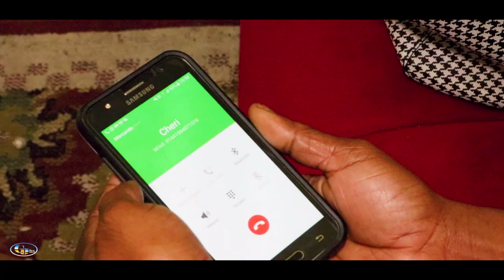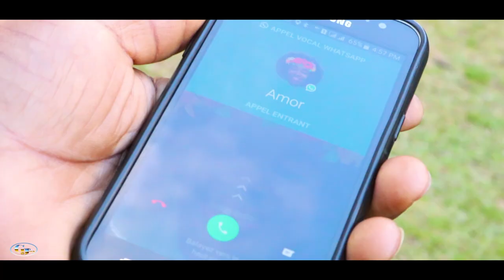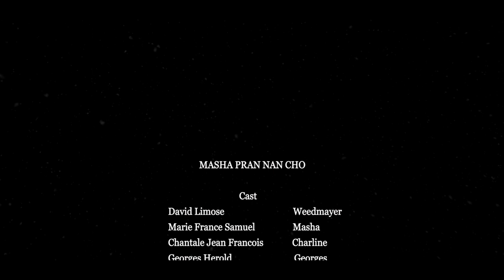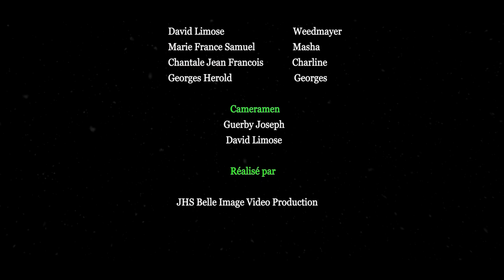MASHA PRAN NAN CHO ( PWOBLEM PAP FINI ) se yon bel Video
Abone chanel la kite yon komantè pou nou jis  ankouraje (AKTÈ/AKTRIS) yo pou yo kontinye batay la like e pataje li pou mwen siw vreman renmen travay la tjou ekri nou kritike kote nou jwen tt erè yo e pataje'l avek nou

                                              CAST
Marie France Samuel                         Masha
Chantale Jean François                     Charline
David Limose                                       Weedmayer
Georges Herold                                    Exode
                                    Cameramen
                                  Guerby Joseph
                                   David Limose
                                        Réalisé Par:
                   JHS Belle Image Video Production